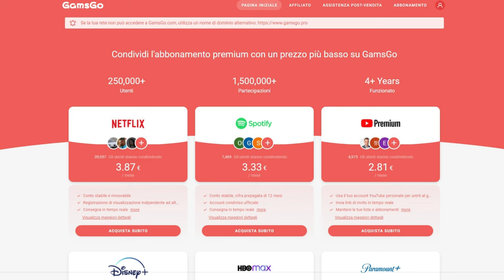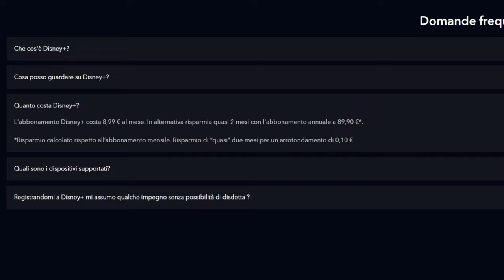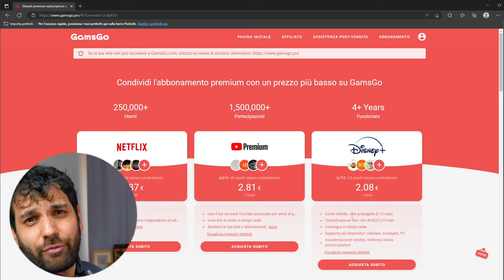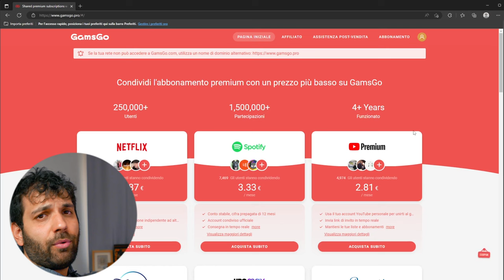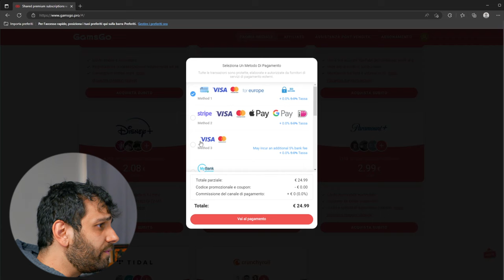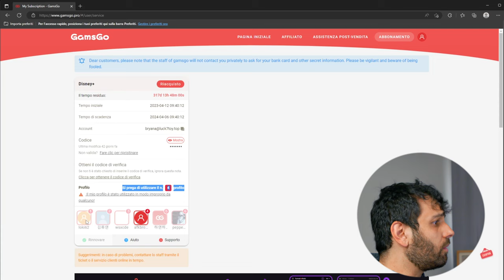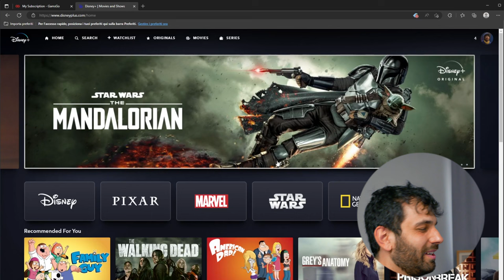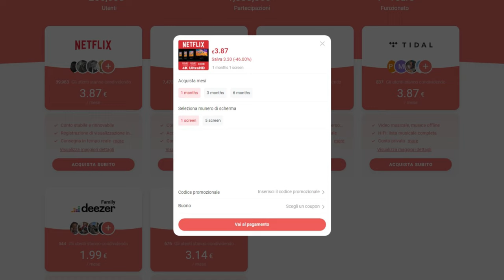COME RISPARMIARE +70% su NETFLIX & DISNEY+ - AFK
In questo video, vi spiego come potete risparmiare un mucchio di soldi sui servizi di streaming usando GamsGo: un servizio di account sharing che permette di pagare un account della vostra piattaforma preferita risparmiando più del 70%!

Video AD-23-001